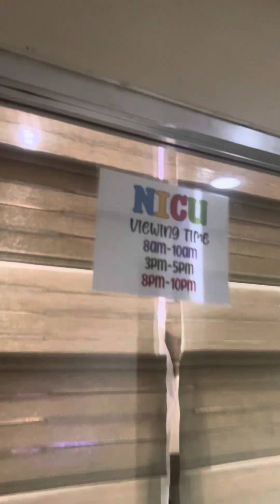Finally! Baby A is going home..